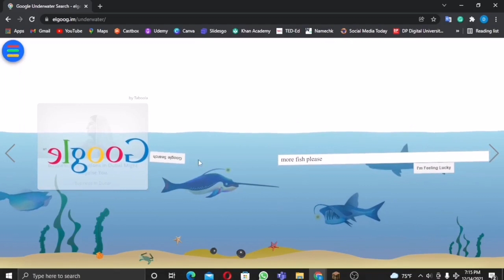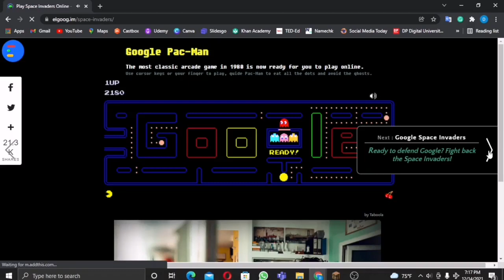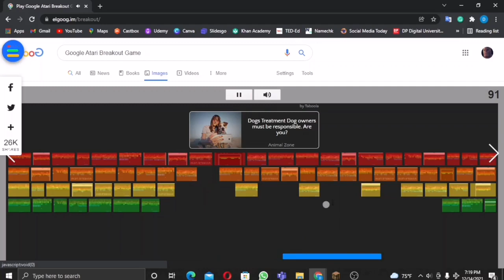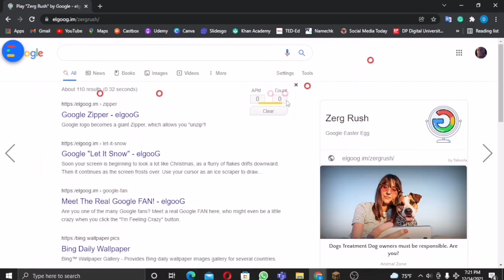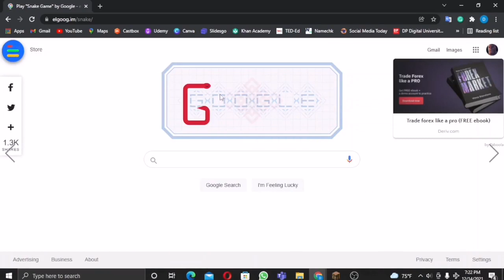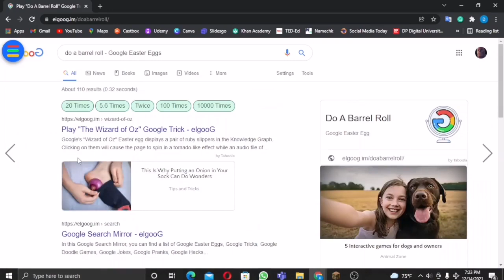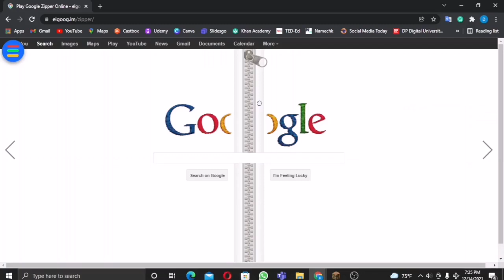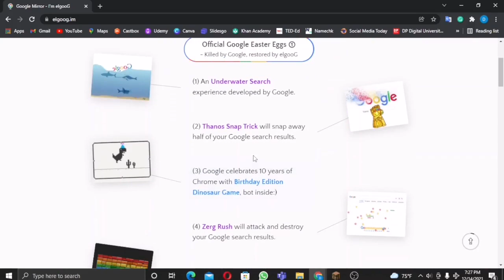Fun with Google | Unknown side of google | Daz X